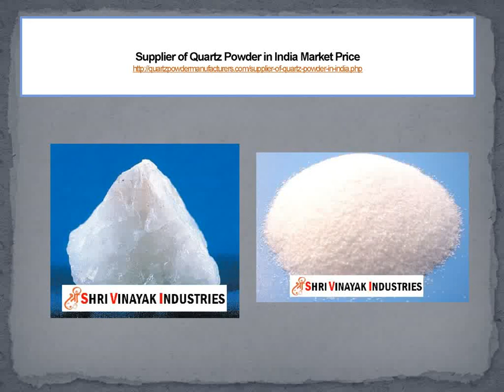Supplier of Quartz Powder in India Market Price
Shri Vinayak Industries which is located in Udaipur (Rajasthan, India) is backed by thorough industry expertise and supply an exclusive range of Quartz Powder in India. The Industry got conceded in the year 2003 and within very short time of service; we have secured a desired niche in chemical industry. We are considered among the prime Quartz Powder Exporters in national and international markets best suited market price.
Our Quartz Powder product is very well noted in the market for finest quality for cosmetic glass manufacture industries and has environment friendly nature. Because our Quartz Powder mineral is multitasking it is very largely used in distinct industries. It is widely used in sanitary ceramics, porcelain, glazes, wall tiles, ceramic colors, ceramic frits, Paint industries and many more.
Our Quartz Powder is used to manufacture various kinds of glasses like float glass, automotive glass, clear container glass, Borosil glass and others. High purity Quartz is used to manufacture Water glass, Ferro Silicon. It has used as an abrasive in stonecutting sandblasting. Quartz Powder produced by us is widely appreciated for features like perfect color, proper streak, good texture of luster, high density, toughness and cleavage.
We are currently supplying our Quartz Powder products in all over the India and internationally we are supplying and exporting in Vietnam, South Korea, UAE, Malaysia, Taiwan, Thailand, Saudi Arabia, and Indonesia.  We are capable to supply material in both massive and small amount. All the chemicals in our industry are processed using perfect-grade ingredients by our

Shri Vinayak Industries

Mr. Anurag Somani (Managing Director)

Address: 1-Shiva Ji Nagar, Opp. RSS Office, Udaipur 313001 (Raj.) INDIA